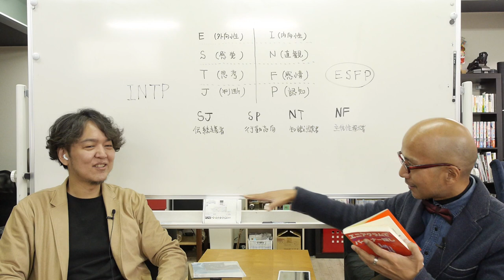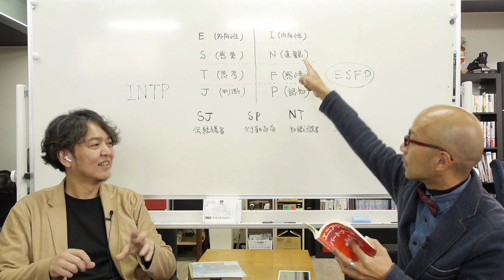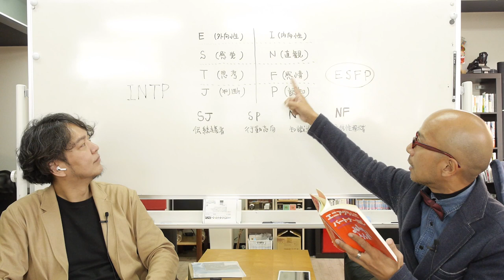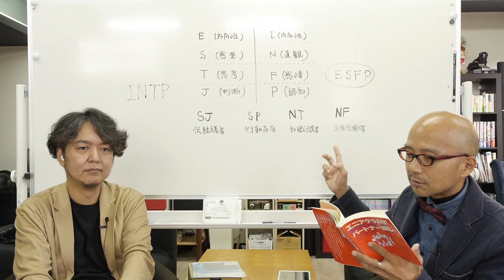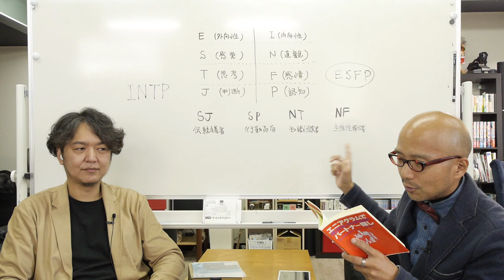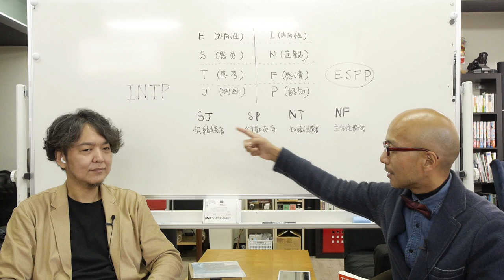ユングのタイプ分け（MBTI）のエニアグラム的分類（2/2）詳細編 〜ストレートエニアグラム vol.137〜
■エニアグラム本で紹介されるユングのタイプ（MBTI性格指標）の紹介